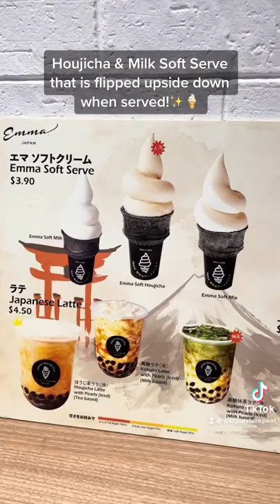‼️Houjicha & Milk Upside Down Ice Cream🍦✨